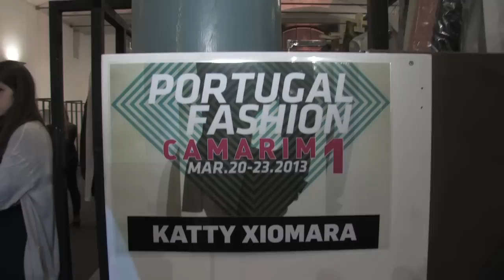PFashion_32_Mar13_EpisodeOne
Portugal Fashion 2013 - "Katty Xiomara" (Full - with interview) - episode one
The musics you can hear was captured live ( help us identify it if you recognize it , please)
"Gin Wigmore-Kill Of The Night", gravação de som administrado por: 1:38, UMG
"The Asteroids Galaxy Tour-Cloak & Dagger", gravação de som administrado por: 2:46
SME,"The Asteroids Galaxy Tour-Major (Radio Edit)", gravação de som administrado por: 4:08 IODA

Jornalista: Andreia Novo
Op.Camara: jpcezanne
Agradecimentos: Portugal Fashion, ANJE, Andreia Novo, cznaudiovisuais, Katty Xiomara, Alfândega do Porto e todos quanto tornaram esta reportagem possível.
Brevemente :
Júlio Torcato e Anabela Baldaque